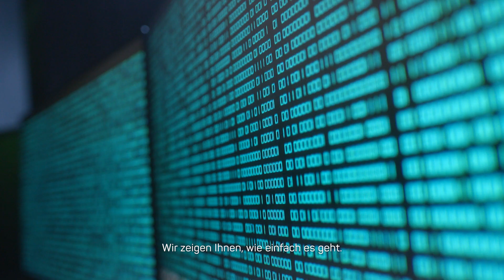Kosten senken mit GreenSaver | Robatech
Mit gezielten Massnahmen im industriellen Klebstoffauftrag lassen sich Energie- und Klebstoffverbrauch senken wie auch Ausschuss und Stillstandzeiten reduzieren. Mit GreenSaver optimieren sie Ihren Ressourcenverbrauch.

Sie brauchen nicht viel. Nur das Richtige. Wir helfen Ihnen dabei.